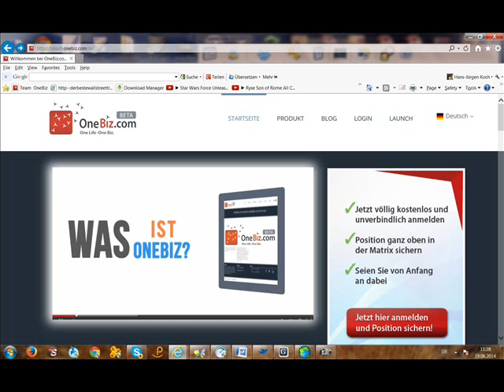geld verdienen mit haus Traffic Wave Generator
NEU! Vollautomatisierter Content-, Traffic- & Linkaufbau mit OneBiz.com Erzeugen Sie realen Traffic mit wenigen Mausklicks. Jetzt Gratis testen!